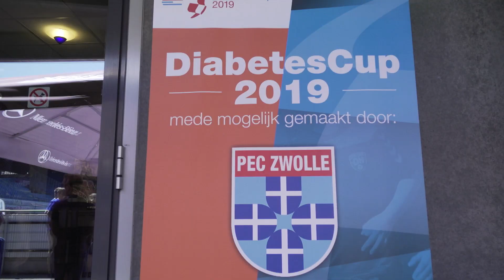Finale DiabetesCup 2019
Op zaterdag 29 juni was de finale van de DiabetesCup in het stadion van PEC Zwolle. De DiabetesCup is het NK voetbal voor kinderen van 10 t/m 14 jaar met diabetes. We hebben een warme, maar geweldige dag gehad!